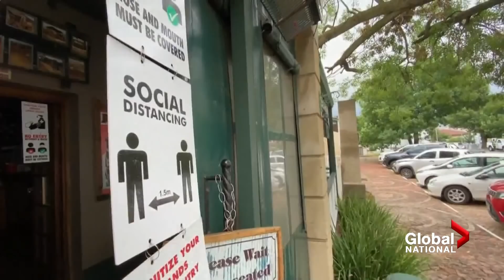COVID-19: Scientists say Omicron could be the worst COVID-19 variant yet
Scientists believe the new Omicron COVID-19 variant, also known as B.1.1.529, has dozens of mutations, fueling concerns it could be more transmissible.

The variant has an estimated 50 mutations - most on spike proteins, and many more mutations than the Delta variant. But how do the vaccines stack up against it?

Eric Sorensen looks at what we know so far about Omicron and why scientists are concerned it could be the worst COVID-19 variant yet.